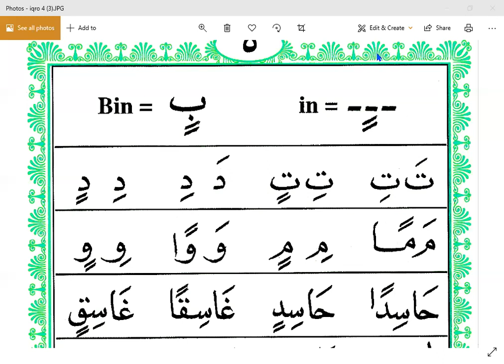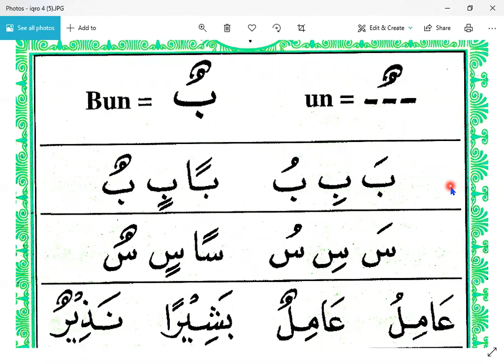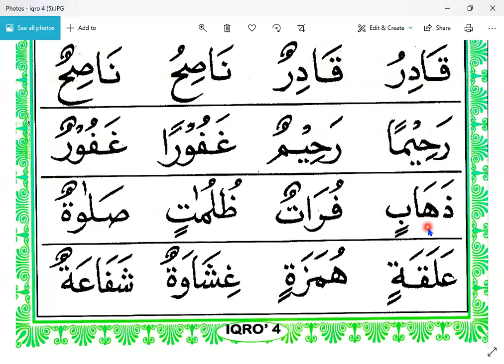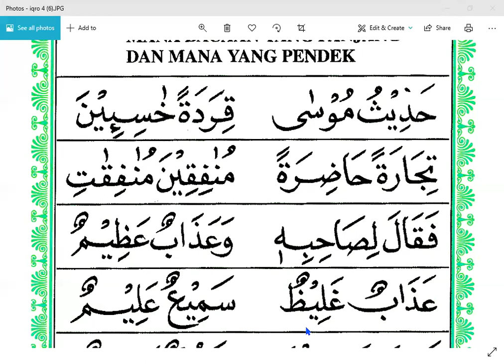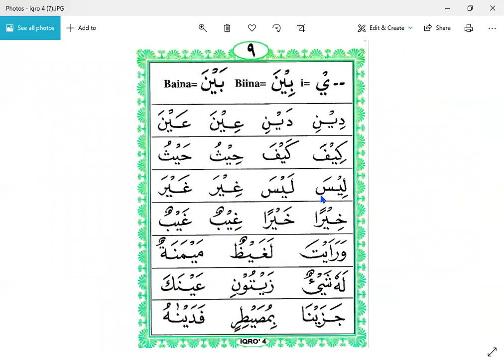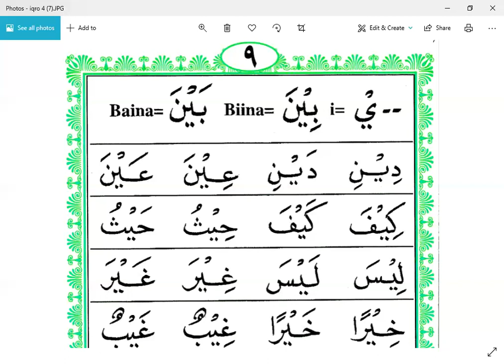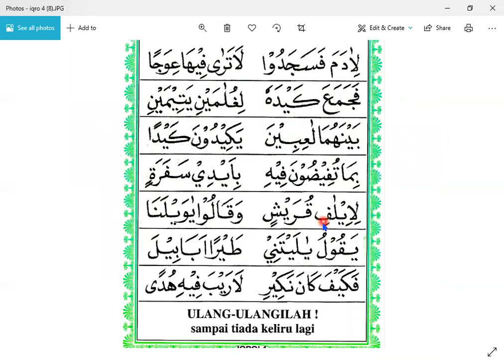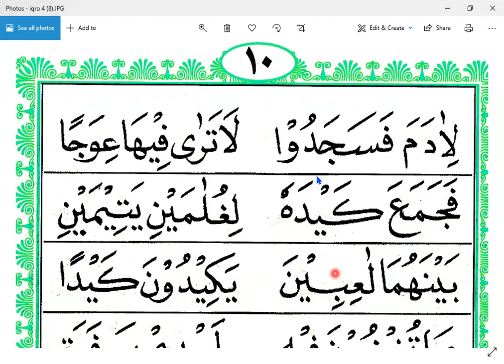IQRO 4 HALAMAN 5 - WA ETY - HONGKONG - NGAJI ONLINE - ARIRKM - 08128287881